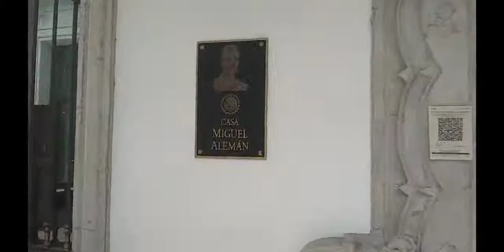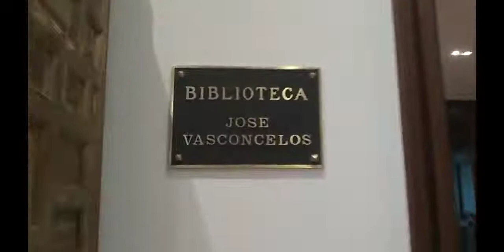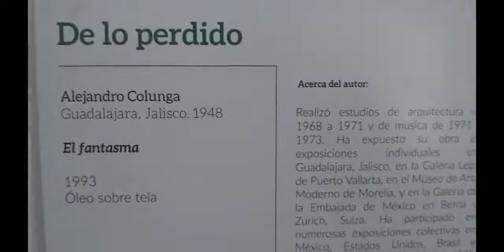CASA MIGUEL ALEMAN. Centro cultural Las Pinos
Esta casa era la residencia oficial del Presidente de México en turno, su pareja y sus hijos. Dejó de serlo desde 2018, y ahora forma parte del Centro cultural Los Pinos, en la primera sección de Chapultepec, CDMX. Por arquitectura, historia, y contenido, este lugar merece ser conocido.